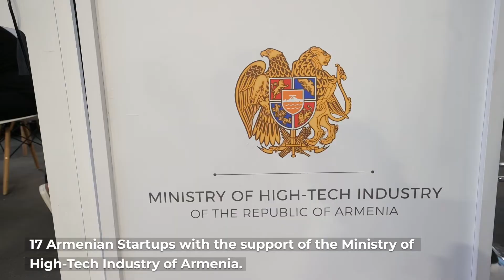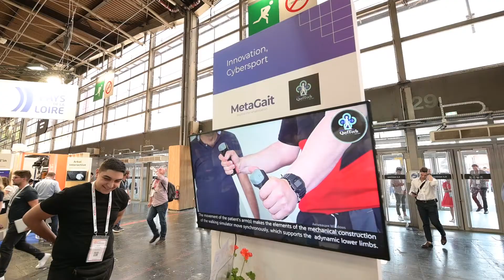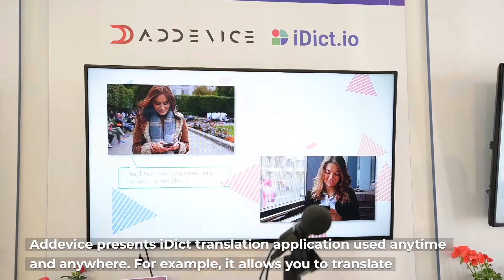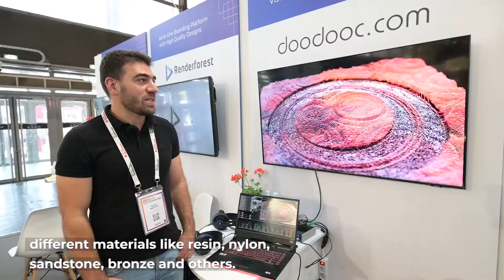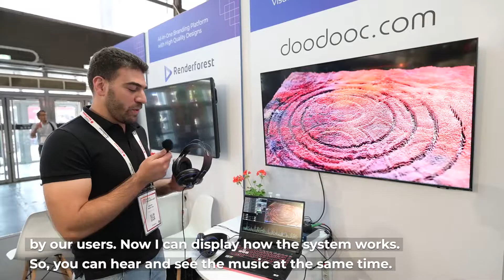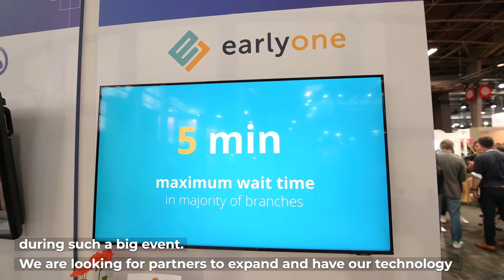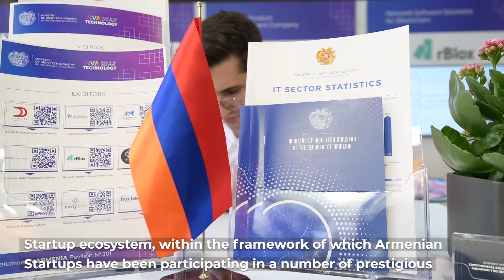Հայկական ստարտափները «ARMENIA» միասնական տաղավարի ներքո մասնակցել են «VivaTech-2022» ցուցահանդեսին